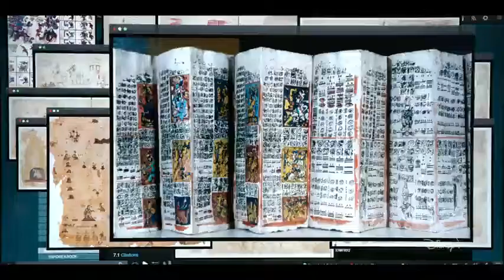Skarb Narodów: Edge Of History - Kulisy - Disney +